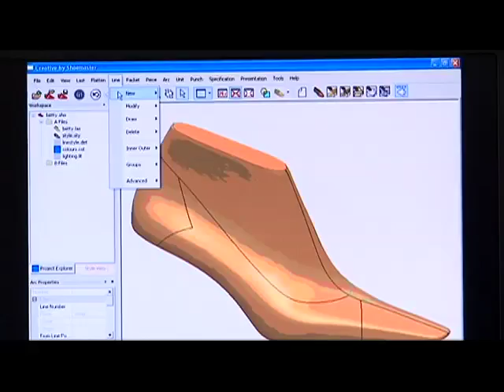Medellín también tiene su plan Vive Digital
La sinergia de los diferentes sectores tendría como resultado un mejoramiento en la calidad de vida de los colombianos en diferentes aspectos como educación, salud, gobierno, seguridad, justicia, derechos, participación ciudadana por mencionar algunos.